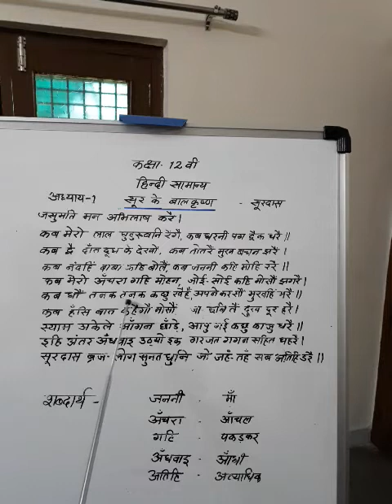Class 12th 'सूर के बालकृष्ण' Topic 1 By Dr. Saroj Yadav Madam